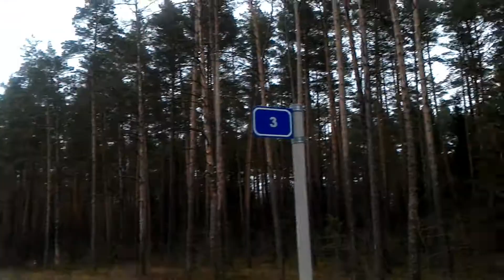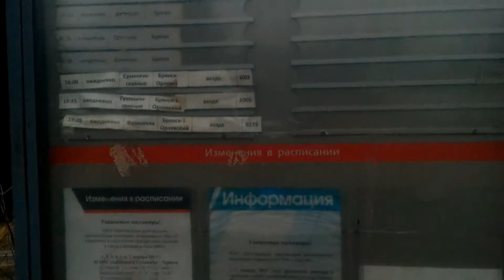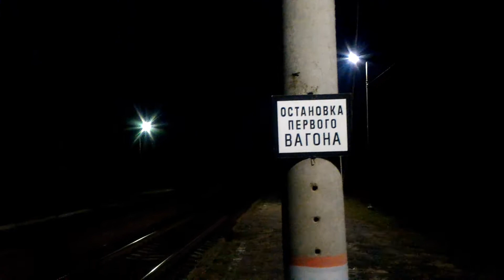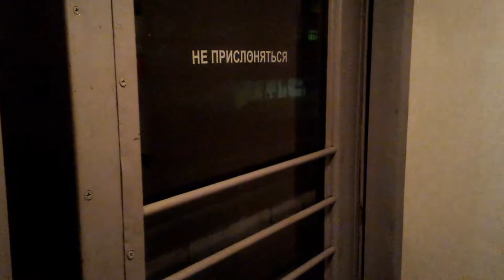Прогулки по Брянску. Влог 6. Платформа Урицкий.